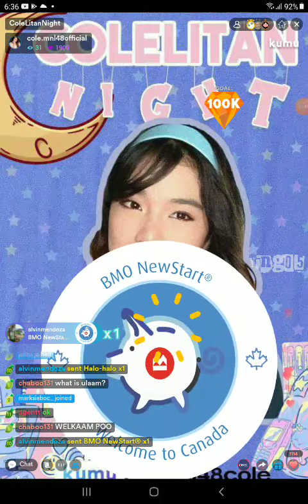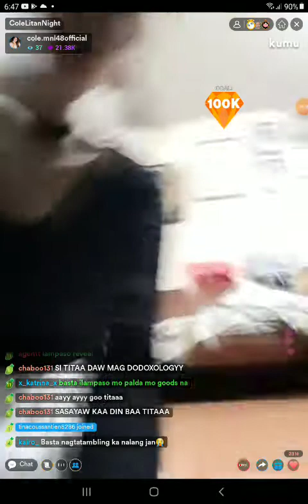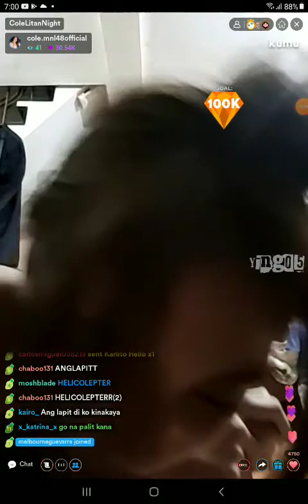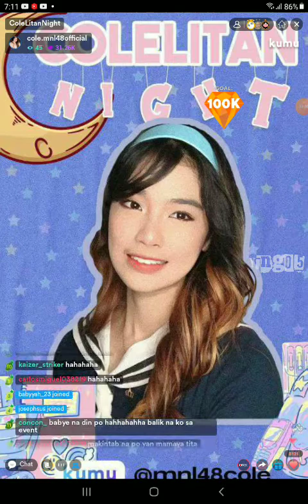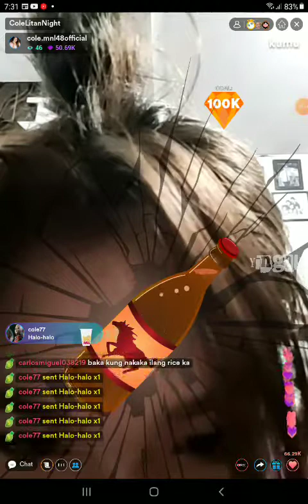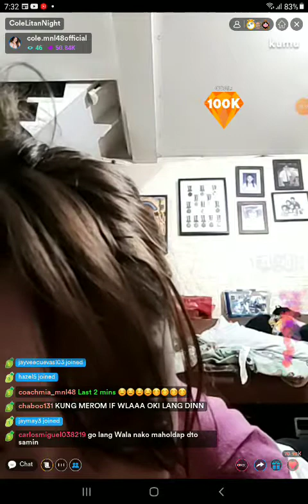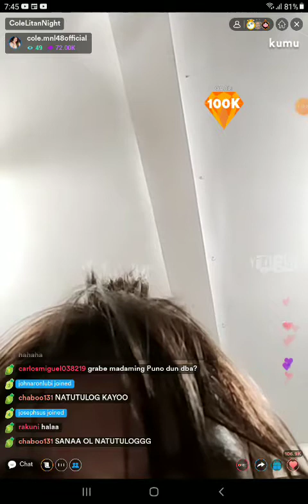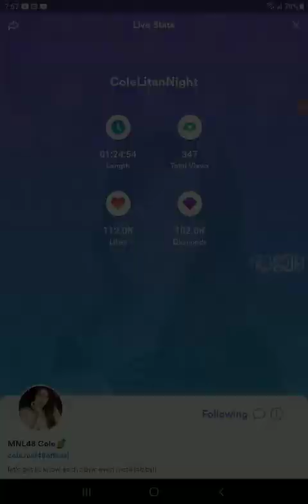MNL48 COLE on KUMU LIVE 💎December 11, 2021💎